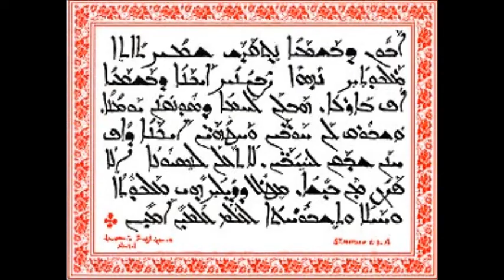Nineveh Children Band 1986 - Ha Tree Tlotho